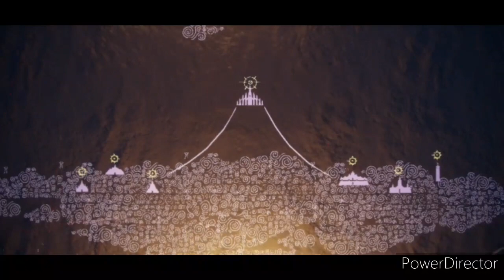sky😍children of the light gameplay android